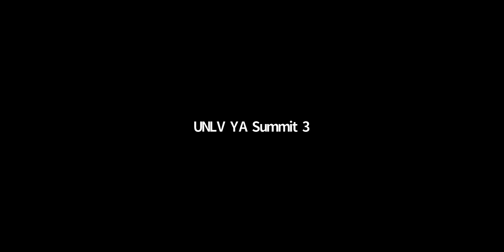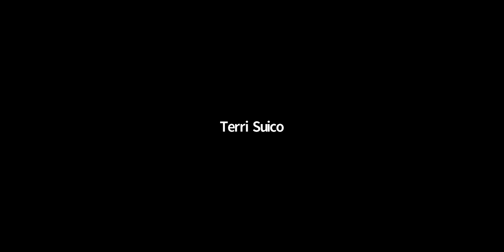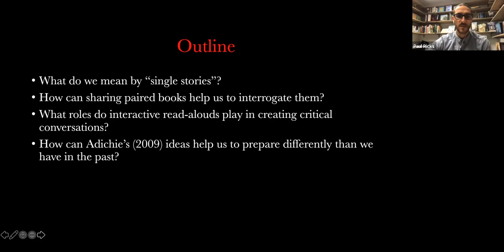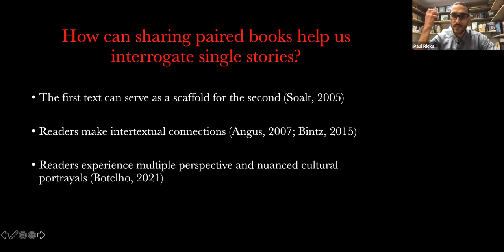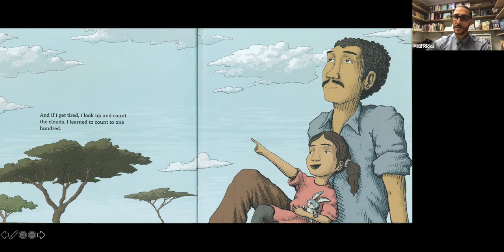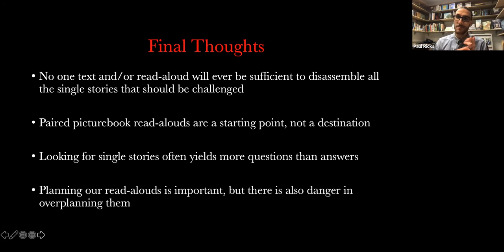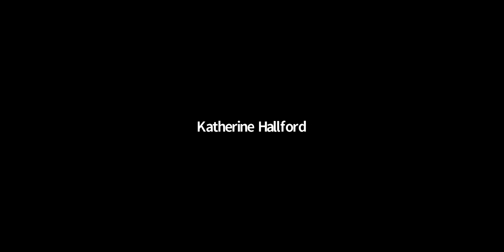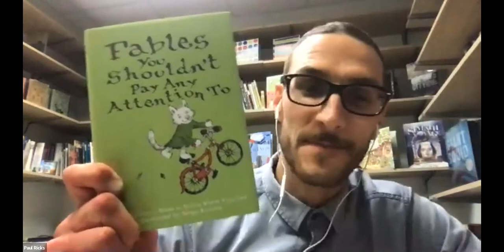2021 UNLV Summit on the Research and Teaching of YA Literature Concurrent Session 4 C 1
2021 UNLV Summit on the Research and Teaching of YA Literature Concurrent Session 4 C 1 the "C" Strand focuses on Children's Literature

4C: Paul Ricks, Brigham Young University
Designing Difficult Discussions: How to Prepare for Picturebook Read-Alouds that Deconstruct Stereotypes